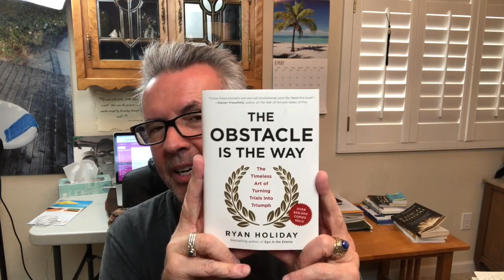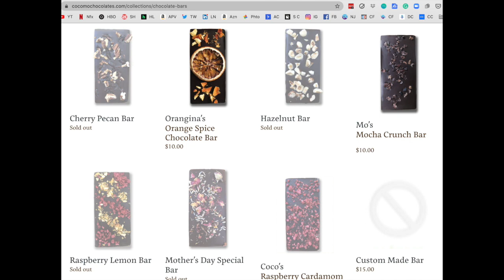Pandemic Relief - 5 Purchases During Lockdown